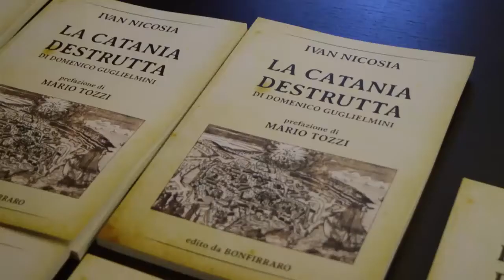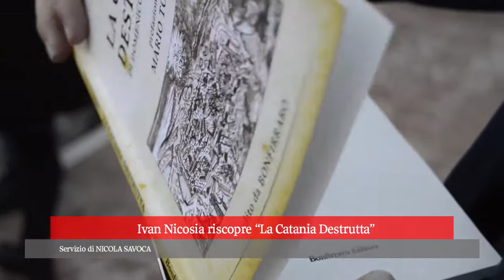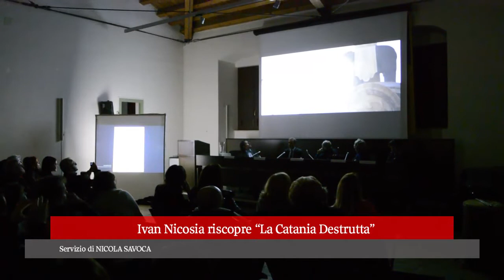INTERVISTA IVAN NICOSIA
Intervista a Ivan Nicosia nell'ambito della presentazione del libro "Catania Destrutta" (Bonfirraro editore). Intervista a cura di Nicola Savoca